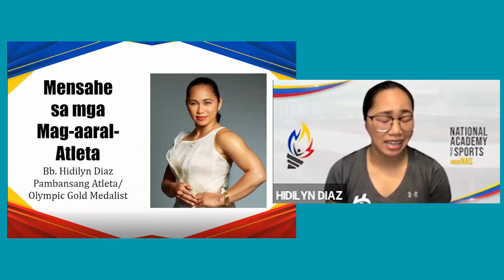NAS Year-end Rites: Hidilyn Diaz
Hidilyn Diaz message of support to National Academy of Sports' Student-Athletes